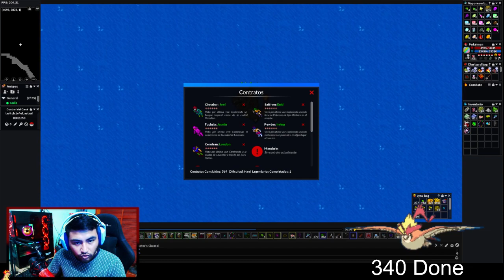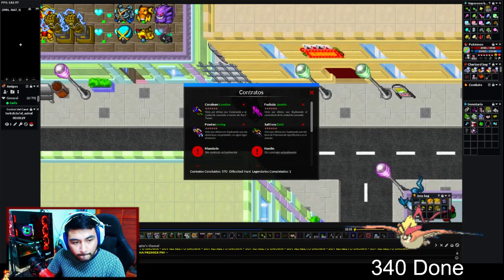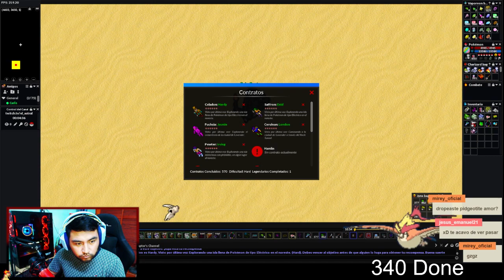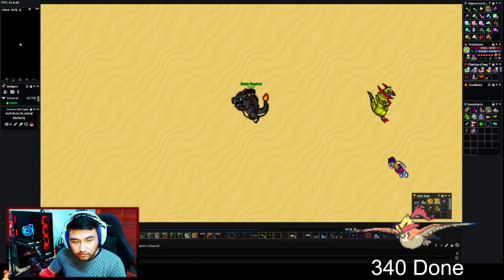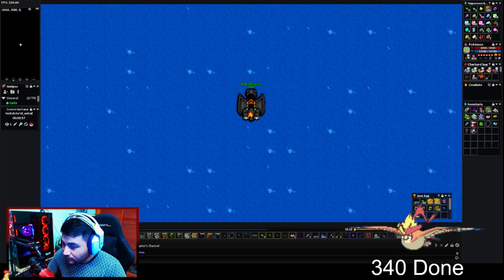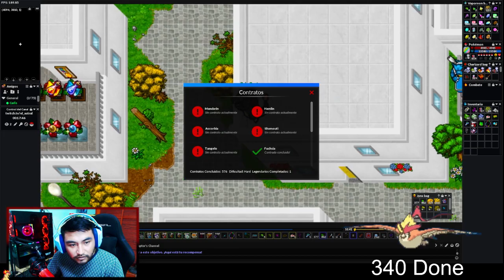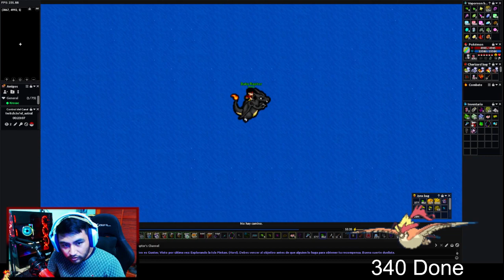POKEXGAMES - MATANDO NPC'S 580/750 BROTHERHOOD PARTE #33 CON MEW CARD!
Gamertag Xbox Live : I AsTraL I
PokexGames : El Astral
Servidor en la que Juego: Esmeralda
Preguntas Frecuentes:
-¿Con que Grabo los Gameplays?
OBS Studio.
-¿Qué Headsets uso?
Logitech g733
Sony Vegas Pro 11, Obs y Audacity
-¿Qué edad tengo?
29 años